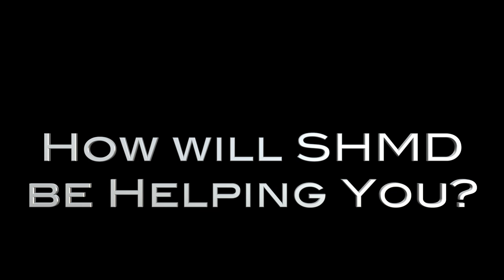Meet the Recipients 2016 - Shannon Garnsey